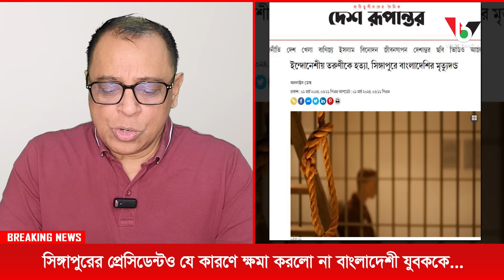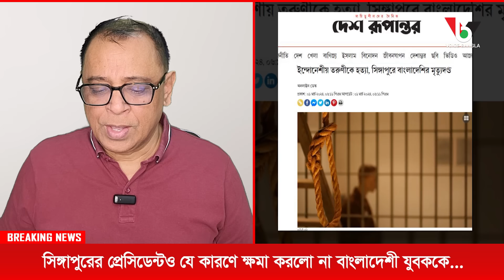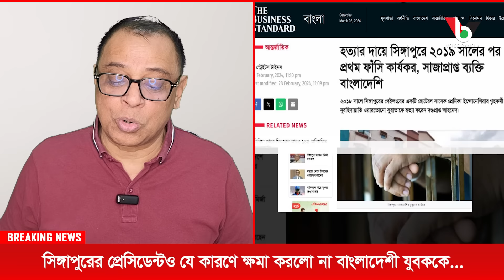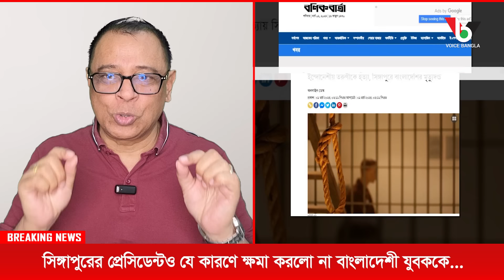সিঙ্গাপুরের প্রেসিডেন্টও যে কারণে ক্ষমা করলো না বাংলাদেশী যুবককে...I Mostofa Feroz I Voice Bangla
সিঙ্গাপুরের প্রেসিডেন্টও যে কারণে ক্ষমা করলো না বাংলাদেশী যুবককে...I

*** ANTI-PIRACY WARNING ***